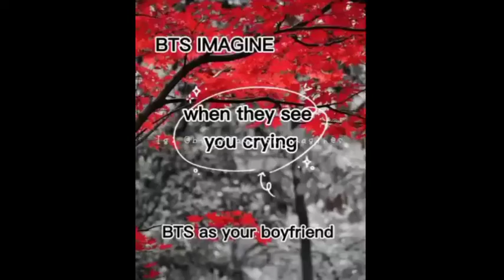Bts Imagine POV - When they see you crying | Bts Imagine Fanfiction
Credit - bts_reaction_imagines